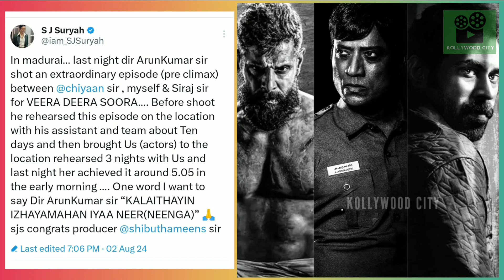Cine News | Miruthan 2, Goat 3rd Single Today, Veera dheera sooran, Jayam Ravi Brother | Update